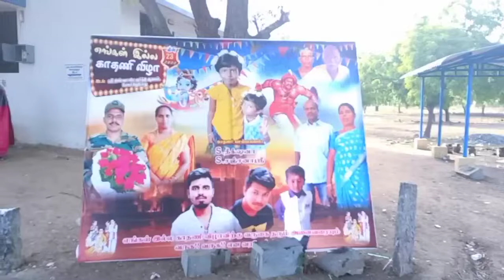Mama pasanga ear piercing function 🥳😍@kdselvikitchen800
we share the video of our home function and I think you guys will like it.